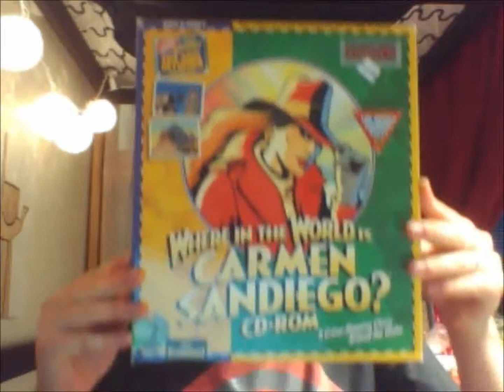11-16-12: Where in the world...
In which Beffa is shady.